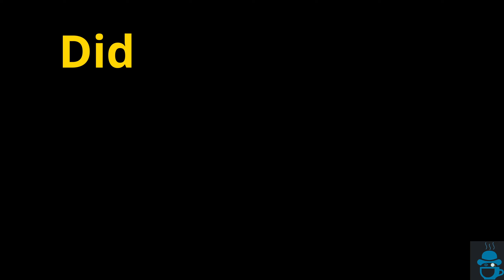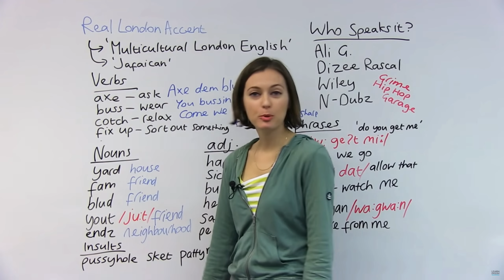So Many Gains It's Over Already?!? | Zero to Hero | Dragonflight | Mythic+ KSM Achievement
Was a Blast making this Series and I hope you all enjoyed it as much as I did!

This is my Zero to Hero challenge where I attempt to learn a new class and get to 2.5 - 3K Score through Mythic+. These episodes take awhile to edit, so if you could please let me know what you thought about the Episdoes as this is a new series on the channel! Thanks for reading and have a good day!

My UI is available for FREE! in my discord. I have an 'my interface channel' with most of my profiles used in-game and seen in the video.

I'd love to be able to invest more time into my passion. If you can check out the page that would be greatly appreciated, if not don't worry! I'm thankful for you clicking and viewing the videos! Any support is support, Much love!

Appreciate anyone who watches and lets grow together as a community!

Would appreciate when you do buy through amazon to use this link. Helps me out a ton!

– Black Hole - Le Metroid
– Provided by Lofi Girl